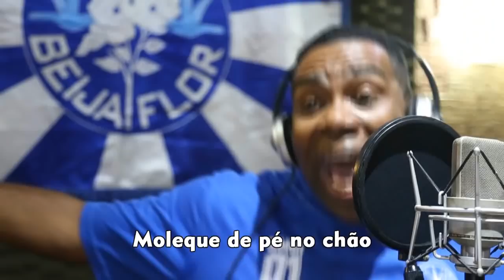🔵 BEIJA-FLOR 2020 | Magal Clareou & Cia | SAMBA CAMPEÃO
Samba 01
Autores: MAGAL CLAREOU, THIAGO SOARES, DIOGO ROSA, JULIO ASSIS, JEAN COSTA, DARIO JR

BEIJA FLOR 2020 - SAMBA 01

PRECEITO!
MINHA FÉ PRA SEGUIR NESSA ESTRADA
ODARA Ê! FIRMA PONTO NA ENCRUZILHADA
ABRAM OS CAMINHOS DO MEU BEIJA FLOR
POR ROTAS JÁ TRILHADAS NO PASSADO
O TEMPO DE TORMENTAS QUE ESSE  MAR LEVOU
REVELAM ESTE NOVO ELDORADO
NAS TRILHAS DA VIDA... DESBRAVADOR!
DESTINO TRAÇADO... VENCEDOR!
NOS BECOS DA SOLIDÃO
MOLEQUE DE PÉ NO CHÃO

E NESSAS ANDANÇAS EU SIGO TEUS PASSOS
SÃO TANTAS PROMESSAS DE UM PEREGRINO
É CRER NO MILAGRE, SAGRADOS VALORES
EM TANTOS ALTARES. EM TANTOS ANDORES
A VELA QUE ACENDE A DOR QUE SE APAGA
A MÃO QUE AFAGA SE TORNA CORRENTE

NILOPOLITANO EM ROMARIA
A FÉ ME GUIA! A FÉ ME GUIA!

EM MEUS DEVANEIOS
ENTRE O REAL E A IMAGINAÇÃO
SAUDADE PERSISTE,
INSISTE EM PASSEAR NO CORAÇÃO
FEITO UM POEMA A BEIRA-MAR
CANTO PRA TE VER PASSAR
ME VEJO EM TEU CAMINHO
NESSA IMENSIDÃO AZUL DO TEU AMOR
E ÀS VEZES PERDIDO
EU ME ENCONTRO EM TUAS ASAS, BEIJA-FLOR
POR MAIS QUE EXISTAM BARREIRAS
EU VIM PRA VENCER NO TEU NINHO
E É BOM LEMBRAR, EU NÃO ESTOU SOZINHO

Ê LAROYÊ INA MOJUBÁ
ADAKÊ EXU ÔÔÔ
SEGURA O POVO QUE O POVO É O DONO DA RUA
Ô CORRE GIRA QUE A RUA É DO BEIJA-FLOR